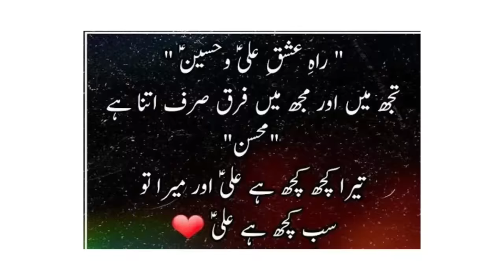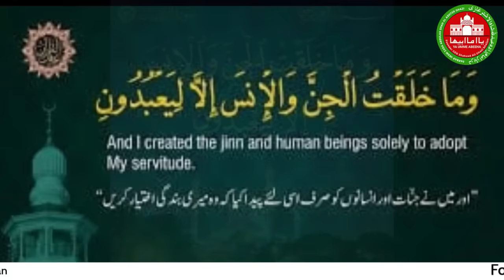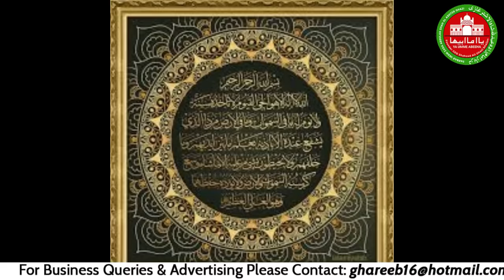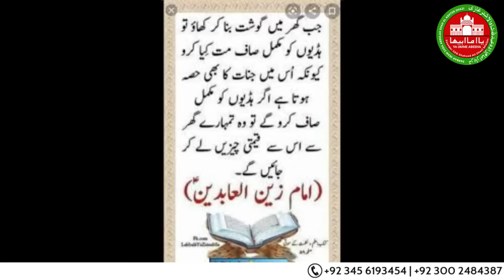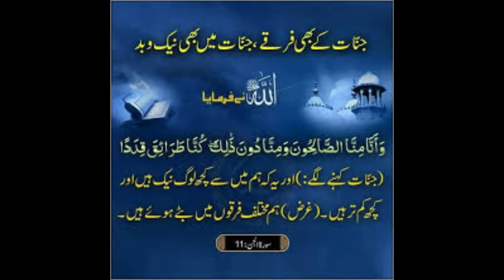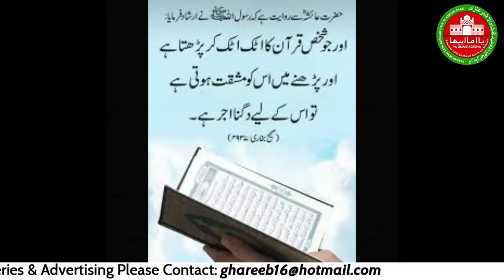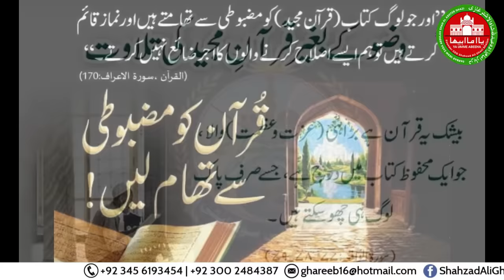Jinat Ki Kamzoriyan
Ham aksar ilm na honey ki waja sey ye bhool jaatey heyn key hamarey eylawa is duniya meyn aur bhi Makhlooq heyn jo ALLAH sey rizaq patee heyn , kin ka hisaab hey aur wo bhi Saahib e Kitaab hyn ...! unka bhi Qayamat key din jaza aur saza ka hisaab hey ...! Ye segment DARBAR ABDULAH SHAH GHAZI sey khaas Jinnat ki un Kamzowriyun pey aik jaayeza he , jo har insaan ko pata honee chaiyen ... taakey wo Jinnat ko samajh sakeyn aur unko bhi tang na kareyn aur na unko tang karney deyn ...duago
ALLAH HAAFIZ
YA GHAZI
ALLAH HAAFIZ
YA GHAZI